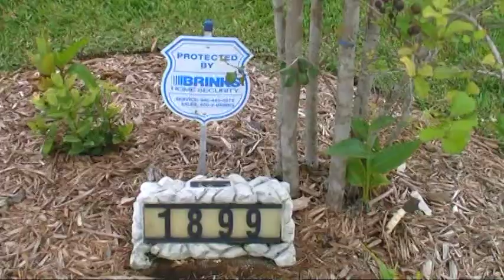Moving Cross Country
A video of our last experiences in Florida, and the amazing adventures on our move to Oregon